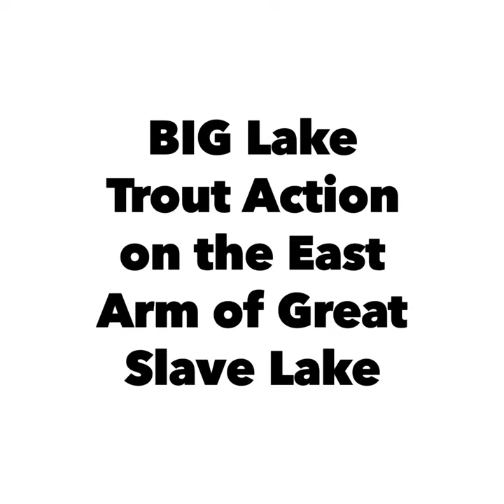Great Slave Lake NWT East Arm - Catching Non-Stop Quality BIG Lake trout at Frontier Lodge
Catching some BIG Lake Trout on the East Arm of Great Slave Lake!

Be sure to check out Frontier Fishing Lodge to book your opportunity to experience the East Arm of Great Slave Lake and everything it has to offer - it will not disappoint!

~The Stark River - nestled deep within Canada's Newest National Park - The Thaidene Nene National Park Reserve

~ I would like to acknowledge that the land in which I film “Frontier Fishing with Ryan MacDonald” are treaty lands of the Łutsël K’é Dene First Nation, Northwest Territory Métis Nation, Deninu Kųę First Nation, and Yellowknives Dene First Nation. I am extremely grateful for having the opportunity to work alongside the Łutsël K’é Dene First Nation people and for the opportunity to spend time on your traditional ancestral lands. These lands are culturally rich and spiritually significant where the continued relationship between the land and Indigenous people highlights the importance of protected areas. We will continue to work together as environmental stewards to protect the ancestral lands and the newly created Thaidene Nëné National Park Reserve - “The Land of the Ancestors”